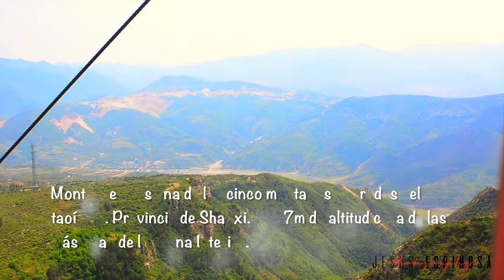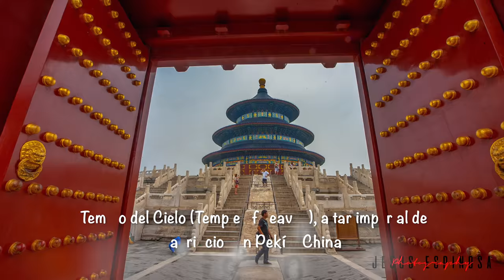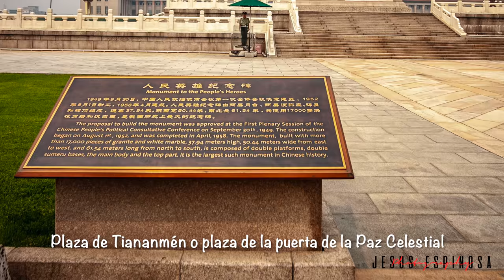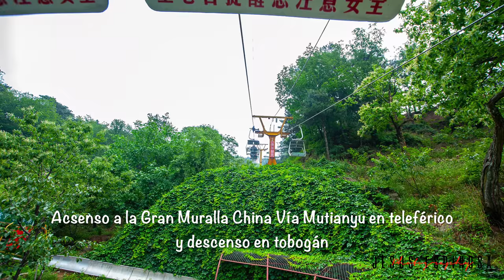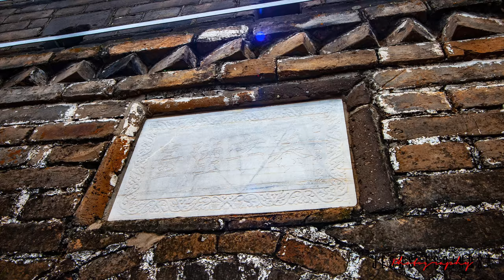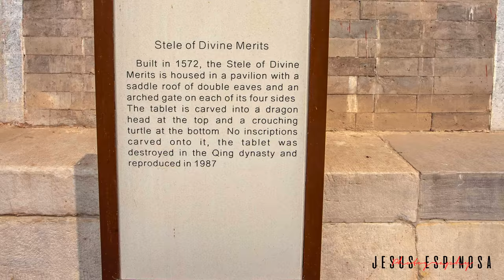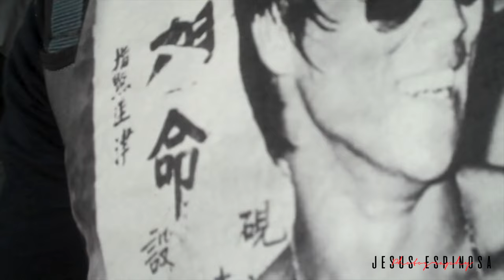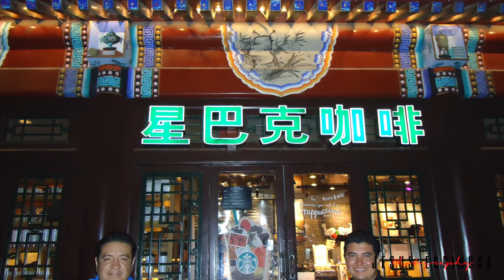Jesús Espinosa photography China 2 Datong - Peking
Datong
Beijing - Peking